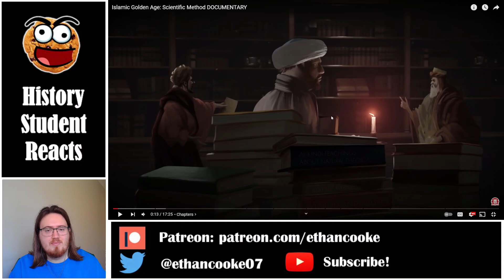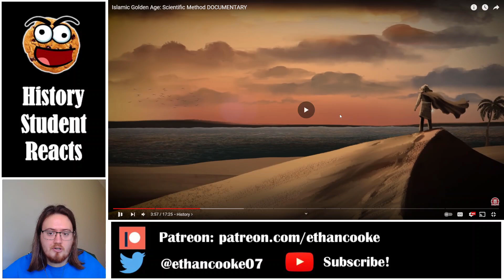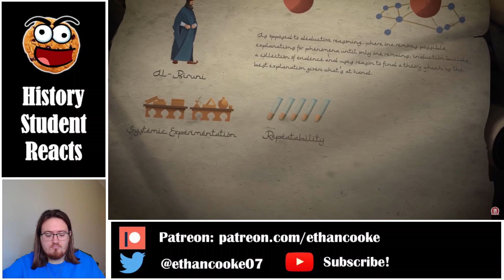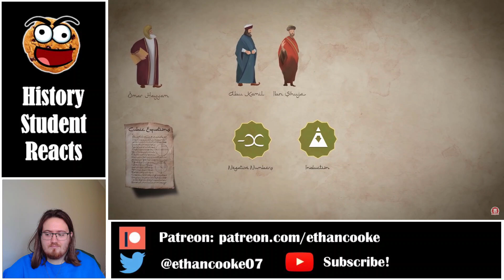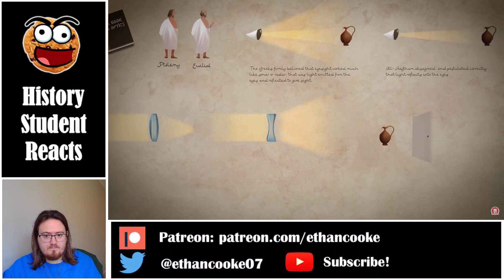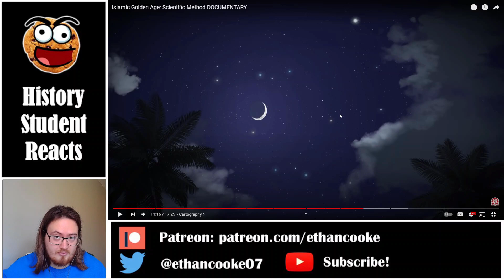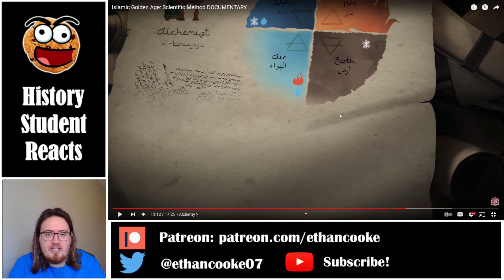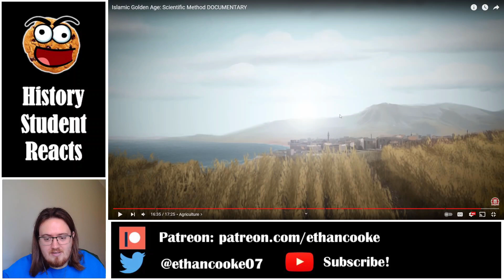History Student Reacts to Islamic Golden Age: Scientific Method by Kings and Generals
Today we watch Islamic Golden Age: Scientific Method by Kings and Generals.